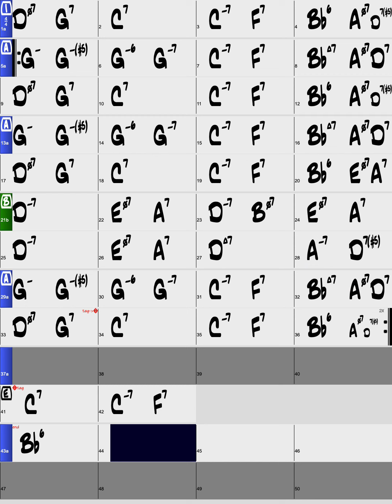Cry Me a River/Backing Track/F (Female Vo Key)/Jazz Ballad/Piano Trio/4bars Intro/Chords/60bpm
Let’s practice 'Cry Me a River' in Jazz Ballad Style. This video supports portrait screens and this backing track is played by real instruments in Key Of Bb (Female Vo. Key) with 4bars Intro.

Style : Jazz Ballad
Instruments : Piano Trio
Key : F (Female Vo Key)
Intro : 4bars Intro
Tempo : 60bpm
Chorus : x2